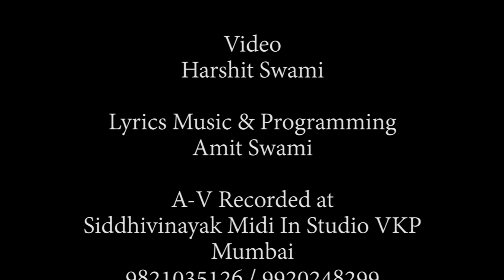Taaro Taaro Taaro by Swati Srinivas || Siddhivinayak Midi In Studio VKP Mumbai || Amit Swami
Taaro Taaro Taaro

Solo Vocal
Swati Srinivas

Harshit Swami

Lyrics Music & Programming
Amit Swami